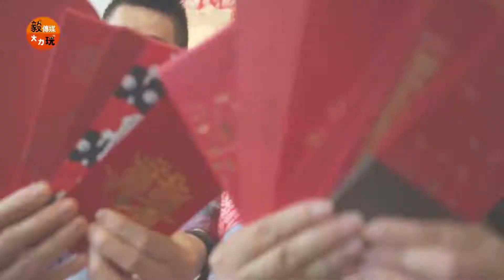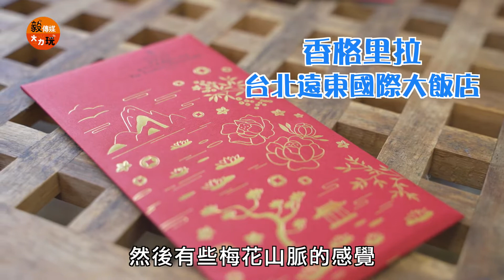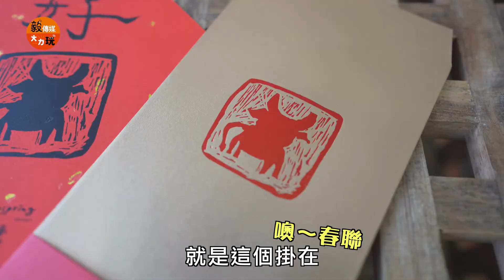『牛轉乾坤』給我紅包其餘免談！！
除夕這一天，除了豐盛澎派的團圓年夜飯之外，最期待的當然就是年夜飯過後發紅包的時間啦！領紅包、迎喜氣，挑選一款充滿設計感、吉祥富貴的紅包袋，把這一整年的好運一起分享給最愛的家人親友，共同牛轉乾坤毅起過好年！

音樂版權
You're free to use this song
Artis:inmusic
Track:新年